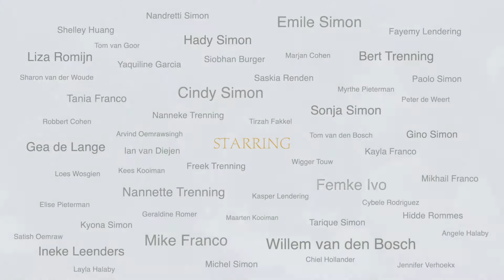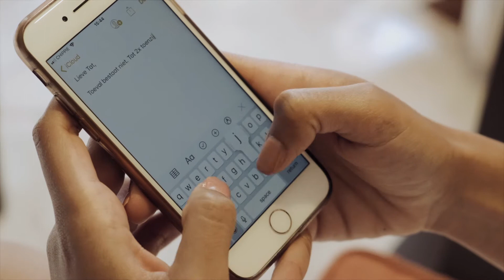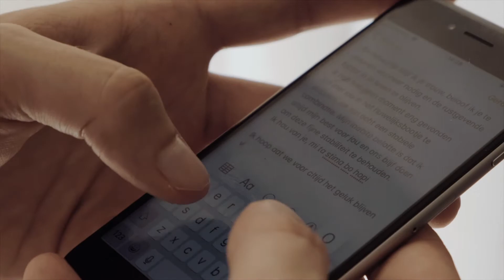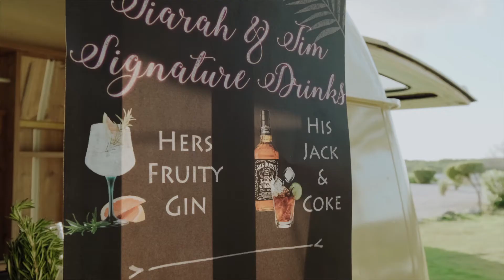Feature Film Tiarah + Tim || Destination Wedding Curacao || Curacao Wedding Video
At the Beautiful Santa Barbara Resort, Tim Trenning wed Tiarah Claire Simon.

When two lovers unite so does their families.
We are so grateful to have stand witness & capture this memorable moment.
Decor & Coordination: Confetti and Company
Photography: Wow Wedding Details Claudia Sanches & Miguel Russo Hart
Location: Santa Barbara Resort Curacao
Band: Gino & Friends
Dj: Lu-c